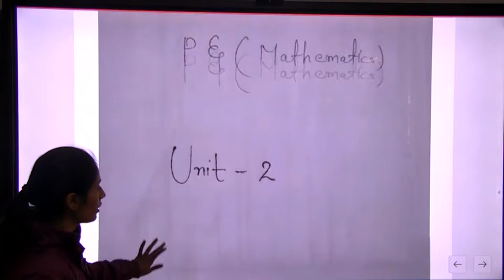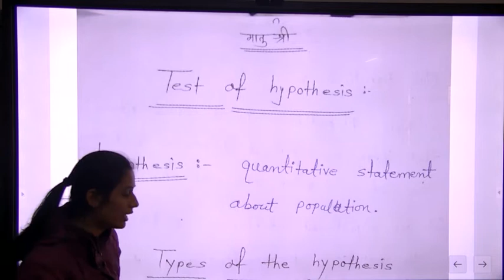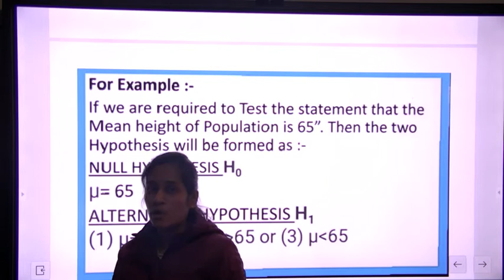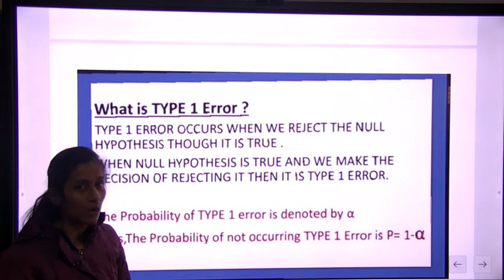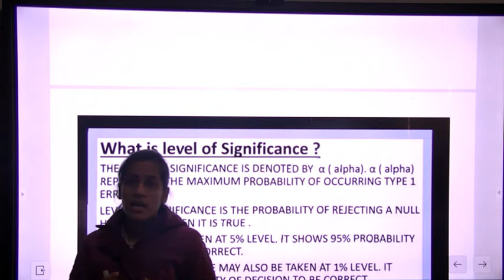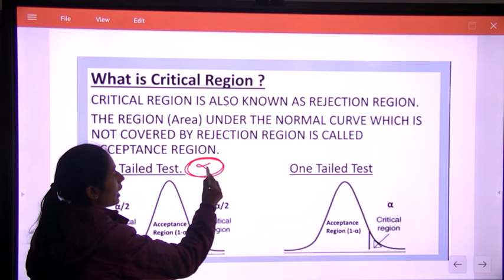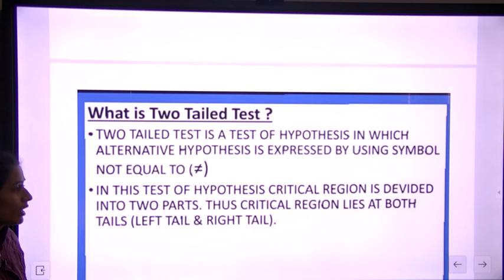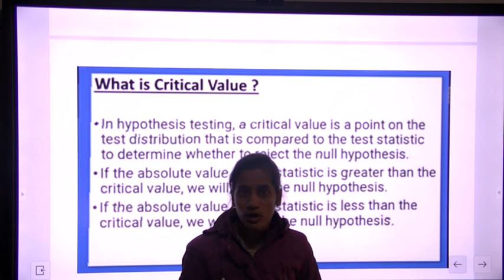TEST OF HYPOTHESIS & TYPE OF THE ERROR ll 3rd Sem llPE ll UNIT -2 ll MATHEMATICS